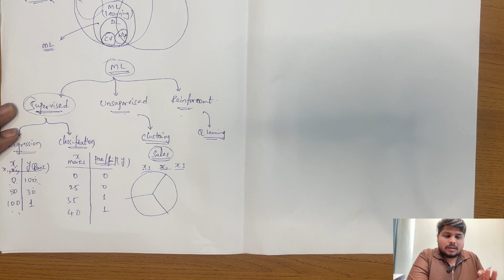Types of AI | complete machine learning course in Telugu | part 3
Welcome to the third video of our Telugu Machine Learning course! In this session, we’ll take a deep dive into Artificial Intelligence (AI) — what it is, how it works, and why it’s transforming the world.
This video is completely in Telugu and is perfect for beginners who want to build a solid foundation in AI before diving into Machine Learning and Data Science.

📚 What You’ll Learn in This Video:
✅ What is Supervised Learning?
Real-world examples: Email spam detection, student marks prediction
✅ What is Unsupervised Learning?
Examples: Customer segmentation, fraud detection
✅ Semi-Supervised Learning
Real-life use: Medical imaging, speech recognition
✅ Reinforcement Learning
Examples: Game playing AI, self-driving cars